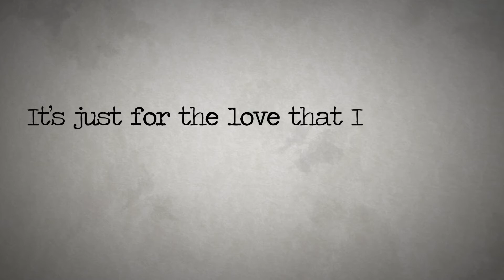THE SHAHRUKH KHAN PROJECT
On his 52nd Birthday, I have made this small edited video. It has compilations of his films. The edit is very subjective and it is based on the films that I personally like. Dedicating it to him.